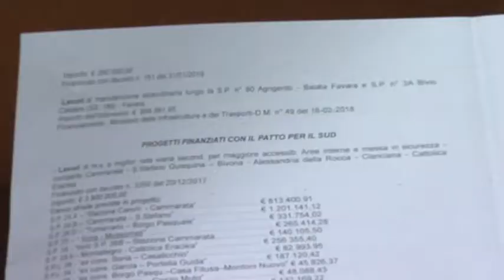Agrigento: il Commissario dell'ex Provincia Di Pisa in conferenza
Il commissario della ex  Provincia di Agrigento, Alberto Di Pisa, presenta il piano delle opere pubbliche, tra viabilità interna ed edilizia scolastica.